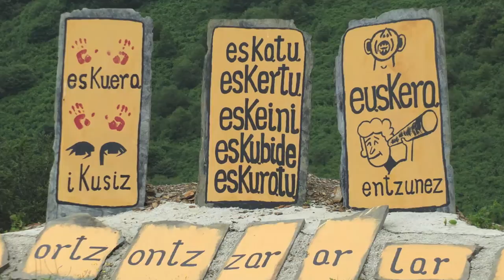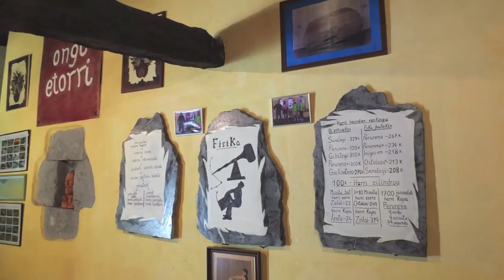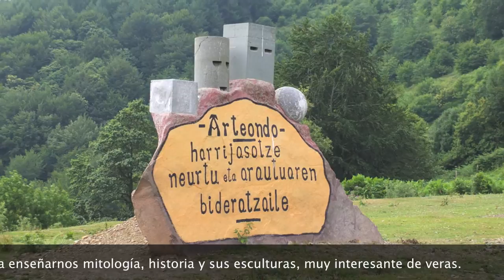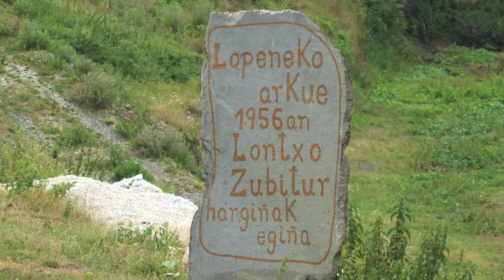Peruharri Museum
Peruharri Museum - Leitza

English: Peru-Harri. A Park dedicated to Stones

Peru-Harri is the museum that Iñaki Perurena has dedicated to stone in a mountain setting. Located 2 kilometres from the town of Leitza on the NA-1700 road to Uitzi, a large 'thumb' indicates the crossroads to the museum. It is a place in the Pyrenees where stones, myths, challenges and history come together; access is through a limestone arch.

It is a different type of museum, in which Iñaki and his son Inaxio relate history and culture through stone. On one hand, there are large outdoor sculptures such as the giant harrijasotzaile (stone lifter), 8 metres high and weighing 40 tonnes. Then there is a three-storey stone and wood farmhouse containing photographs, clothes worn in stone lifting competitions, memorabilia and - above all - stones. Many stones of different shapes, sizes and weights - and each one tells its own story.

The best way to visit is with a guide, but not any old guide... in this museum the Perurena family, its owners and creators, will also be your hosts.

Iñaki Perurena is a versatile sportsman who has dedicated most of his life to stones. The famous harrijasotzaile has revolutionised this rural sport, giving it a high profile in the media, innovating and breaking records. Now he has created this singular place combining stones and Man: when he works it, moulds it, throws it, turns it into a sport...

Español: Peru-Harri. Parque de la piedra

Peru-Harri es el museo que Iñaki Perurena ha dedicado a la piedra en pleno monte. A 2 km. del núcleo urbano de Leitza, por la carretera NA-1700 dirección Uitzi, el dedo índice de una mano indica el cruce hacia este espacio. Un lugar del Pirineo donde confluyen piedra, reto, mito e historia y al que se accede por un arco de piedra caliza.

Un museo diferente en el que, de forma artesanal, Iñaki y su hijo Inaxio narran la historia y la cultura a través de la piedra. Por una parte, esculturas exteriores de gran tamaño como el gigante harrijasotzaile (levantador de piedras) de 8 metros de altura y 40 toneladas. Por otra parte, un caserío de piedra y madera de tres plantas en el que se distribuyen fotografías, ropa usada en competiciones, recuerdos y sobre todo, piedras. Muchas piedras de distintas formas, tamaños, pesos... Y cada una cuenta su propia historia.

La mejor forma de visitar este lugar es con guía. Pero no con un guía cualquiera, porque en este museo los Perurena, propietarios y creadores, serán también sus cicerones.

Iñaki Perurena es un polifacético deportista que ha dedicado la mayor parte de su vida a la piedra. Famoso harrijasotzaile ha revolucionado este deporte rural, mediatizándolo, innovando y rompiendo marcas. Y ahora, ha creado este singular espacio en el que confluyen la piedra y el hombre: cuando la trabaja, cuando la moldea, cuando la lanza, cuando la convierte en deporte...

Euskara:

Iñaki Perurenak mendian bertan harriari eskainitako museoa da Peru-Harri. Leitzatik 2 kilometrora dago, NA-1700 errepidetik joanez gero, Uitzirako norabidean. Esku baten hatz adierazlea ikusiko dugu museora joateko bidegurutzean. Pirinioetako eremu horretan harriak, erronkak, mitoak eta historiak bat egiten dute. Kareharrizko arku bat gurutzatuta sartuko gara eremu horretara.

Museo berezia da; Iñakik eta bere semeak -Inaxio- artisautzaren ereduari jarraikiz, historia eta kultura kontatzen dute harriaren bitartez. Alde batetik, kanpoaldeko tamaina handiko eskultura izugarriak daude, esaterako, harrijasotzaile erraldoia, 8 metro luze dena eta 40 tonako pisua duena. Bestalde, hiru solairuko baserria dago, zur eta harrizkoa, eta bertan argazkiak, lehiaketetan erabilitako jantziak, oroigarriak, eta, batez ere, harriak daude. Harri asko eta asko, hainbat forma, tamaina eta pisutakoak. Eta bakoitzak bere historia du.

Leku hau behar bezala bisitatzeko, gidari bat da aukera onena. Baina ez edozein gidari, museo honetan perurenatarrak, jabeak eta sortzaileak, zure zizeroiak ere izanen baitira.

Iñaki Perurena kirolari polifazetikoa da, bere bizitzaren zati handiena harriari eskaini diona. Ospe handiko harrijasotzailea da, eta goitik behera aldatu du herri kirol hori, komunikabideetara eramanez, berrituz eta markak hautsiz. Eta orain, harriak eta gizakiak bat egiten duten eremu hori sortu du: lantzen duenean, forma ematen dionean, botatzen duenean, kirol bilakatzen duenean...